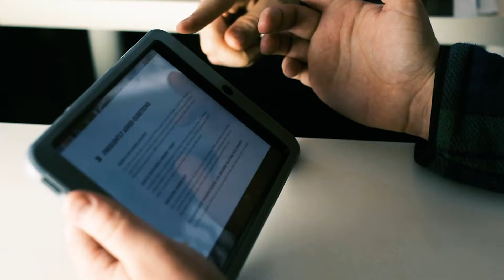SERVE | Community Transformation Programs